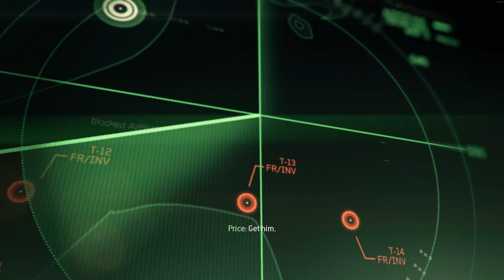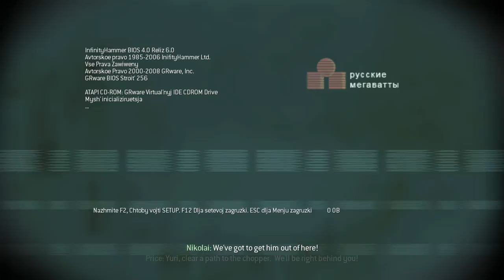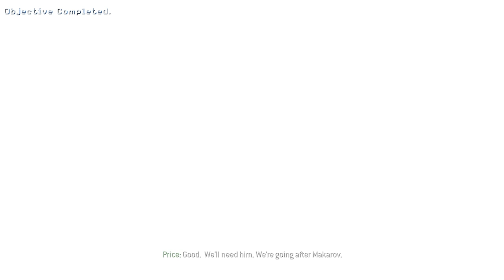Call of Duty: Modern Warfare 3 [3] Persona Non Grata